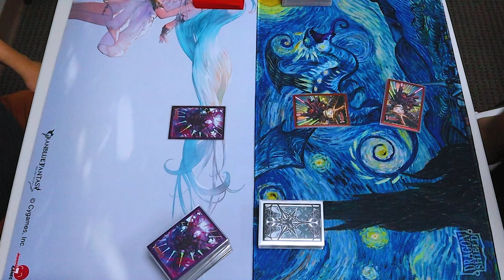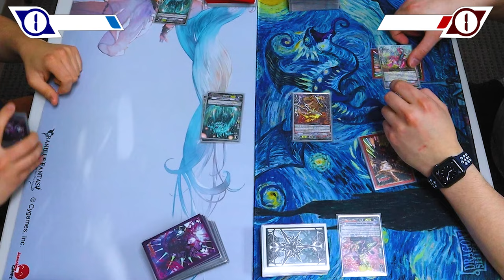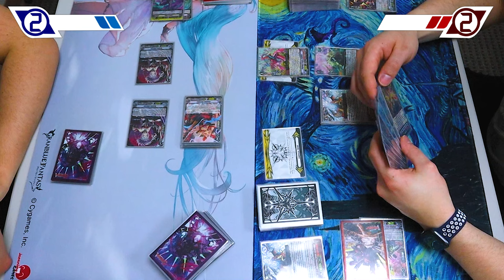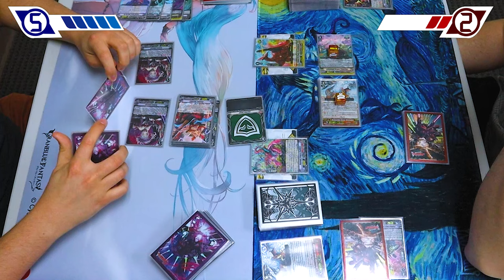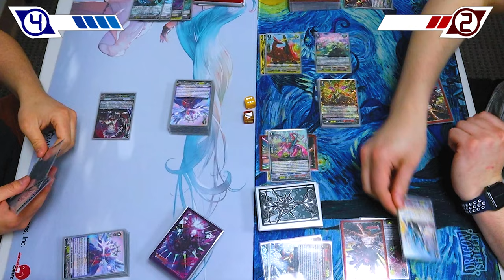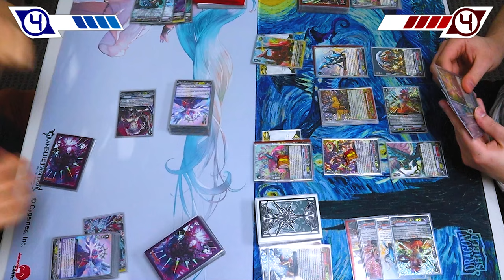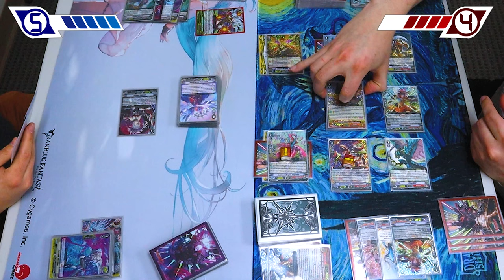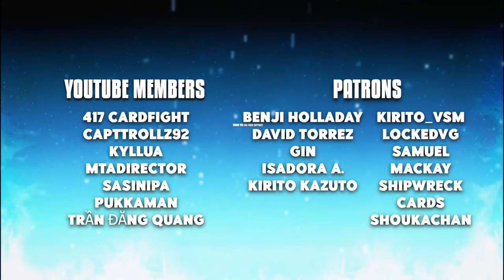Dark Irregulars (NLK) Vs. Tachikaze (Tyrannolegend) | Premium 2024 | Cardfight!! Vanguard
Today we got Scott using Dark Irregulars (No Life King) Vs. Richard using Tachikaze (Tyrannolegend). Enjoy the fight!